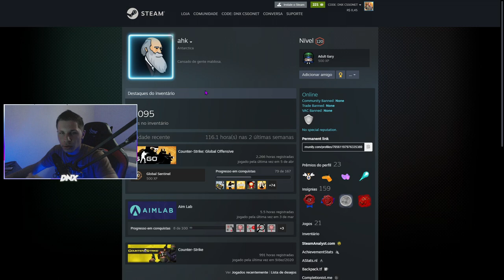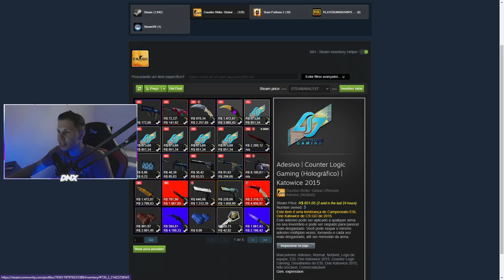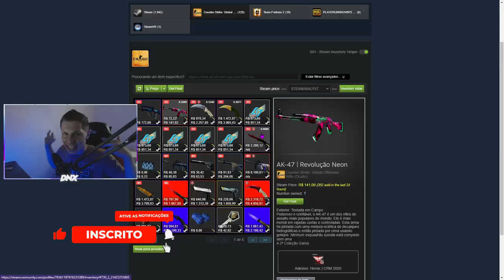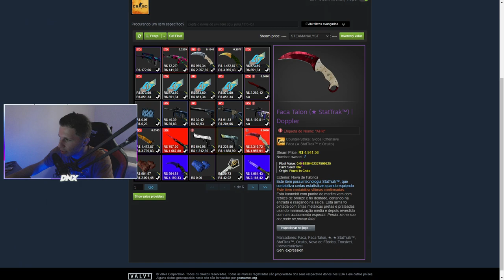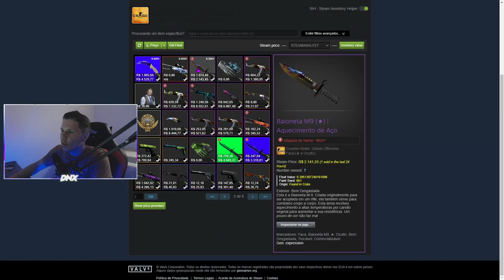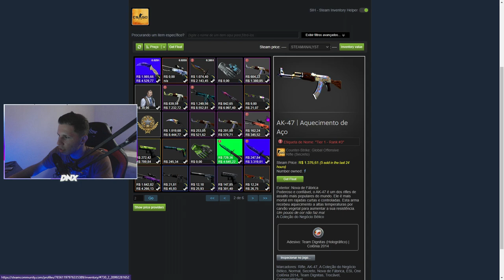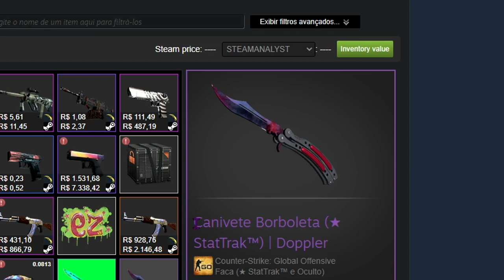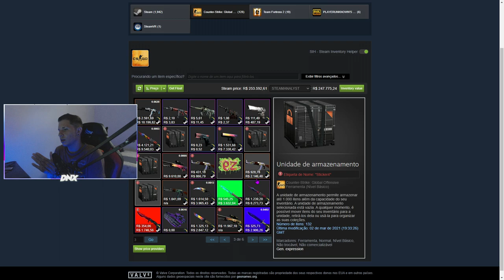AHK... O BRASILEIRO COM o INVENTARIO de CS:GO mais CARO DO BRASIL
► E ai meus inscritos tudo certo? DN aqui e hoje vamos vê um dos maiores inventários de CS:GO do mundo, essa pessoa se mantem em anônimo a muitos anos, o que podemos saber dele é... que...

Acessórios:
Teclado: Reddragon Dark avenge MECANICO
Mouse: REDDRAGON M711 GAMING
Mousepad: TEM PUBG, 70CM
Fone e Microfone:  ARCANO BLACK
Monitor: LG IPS 75 HZ 5 MS

PC:
Water Cooler: =
Processador: AMD RYZER 5 2400G
Placa de Vídeo: PNY GEFORCE GTX 1660 OC 6GB
Placa mãe: AMD A320M-HD ASROCK
Memória: T VULCAM 16GB 2400MHZ (2x8)
SSD: AINDA NÃO TENHO
HD1: HD SEAGATE 1TB BARRACUDA
Gabinete: PICHAU GAMNING - MAGPIE ll
Fonte: PICHAU NIDUS 500 w

1280x1080 in 75 hz